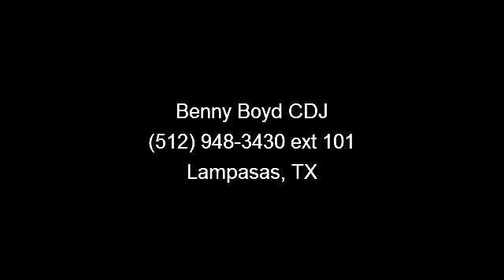2013 Dodge Journey - Benny Boyd CDJ - Lampasas, TX 76550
This Dodge Journey is an One Owner in great condition. Dark tint, Roof Rack. Power Windows, Locks and Seat. Steering Wheel Controls. 3rd Row Seating. Rear A/C.